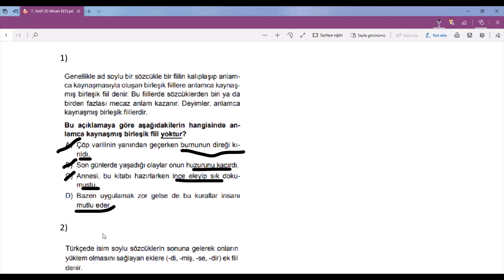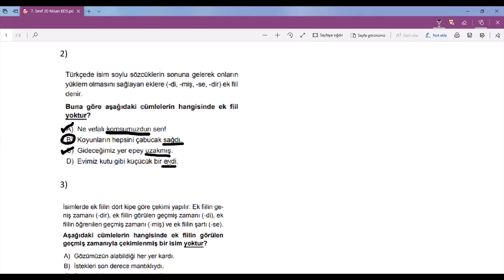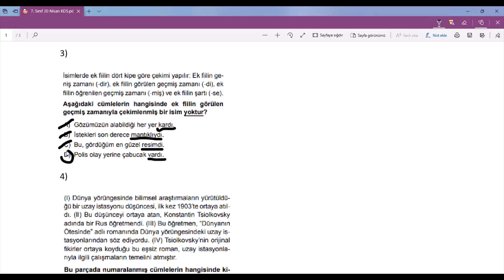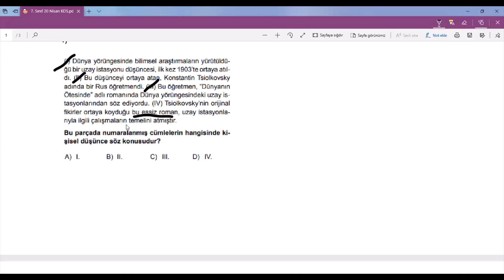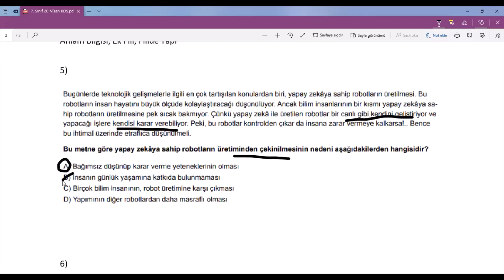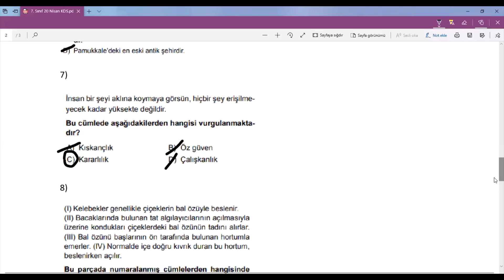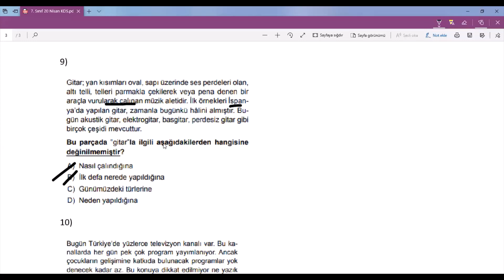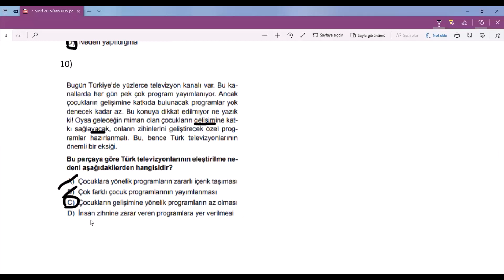20 Nisan 7 Sınıf Türkçe KDS